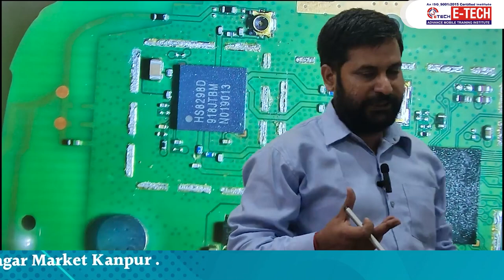मोबाइल फ़ोन में 2G Network कैसे काम करता है | इसको रिपेयर कैसे करें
00:00 2G Network को कैसे रिपेयर किया जाता हैं ?
02:34 Motherboard में 2G Network को रिपेयर करना सीखे ?
04:59 Rx और Tx Signal के बारे में समझे इनका क्या use होता हैं ?
07:10 PFO IC  क्या हैं  ?
08:30 A से Z तक की कम्पलीट मोबाइल ट्रेनिंग लेने के लिए Institute Join करें

12- मोबाइल फोन में Coil को कैसे पहचाने और इसका क्या कार्य हैं और work कैसे करती हैं

13-मोबाइल में कौन -कौन से कंपोनेंट्स लगे होते है || विस्तार से जानने के लिए वीडियो देखें

14-जानिए सब कुछ Hot Gun Machine के बारे में | Hot Gun मशीन को कैसे यूज़ करें

15-Mobile Repairing के लिए जरूरी tool's | मोबाइल repairing करने के लिए क्या क्या सामान होना चाहिए

WE PROVIDE :

1. HARDWARE & SOFTWARE COMPLETE THE COURSE
2. TOOLS FREE
3. I CARD
4. LIFETIME SUPPORT
5.ISO CERTIFICATE
6.75% PRACTICAL TRAINING
7. ON MOBILE PHONE REPAIR TRAINING
8.17 YEAR'S EXPERIENCE TRAINING
9.MOBILE PHONE SHOP KO RUN KARNE KI TRAINING
10. FRESHER STUDENT KI SPECIAL TRAINING
11. EXPERIENCE STUDENT KO SPECIALIST KARNA
12. EMMC LEVAL TRAINING
13.MARKET SE AANE WALE PHONE KO
14. TREND STUDENT SE REPAIRING
15.8 HOURS CLASS
16. BASIC TO ADVANCE  TRAINING
17.HOSTAL SUVIDHA FREE
18. JOB & BUSINESS SUPPORT
19. STUDENT-FRIENDLY BEHAVIOR